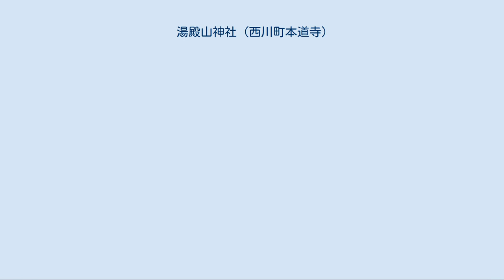湯殿山神社 (西川町本道寺)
湯殿山神社（ゆどのさんじんじゃ）は、山形県西村山郡西川町本道寺にある神社である。
もとは本道寺という真言宗寺院であり、全国のほかの湯殿山神社と区別するため、口ノ宮湯殿山神社とも呼ばれている。
旧社格では無格社。
 湯殿山の祭神である大山祇神・大己貴命・少彦名命の3神である。
月読命（月山の祭神）・伊弖波神（羽黒山の祭神）を配祀する。
 明治初頭までは、神仏習合の修験道（羽黒派修験）の山、出羽三山湯殿山派の別当寺4か寺の1寺である月光山本道寺であった。
 神社の由来によると、本道寺は、大同4年（809年）に、湯殿山に参拝した空海によって開基された。
空海は、この地にて霧の中で光る老木から大日如来と大黒天2体の仏像を造り、庵に安置したと言う。
この地を旅立つ際、空海は従僧の一人に対し、「ここは、湯殿山大権現へと通ずる本道である。汝は私の代わりにここを守り、湯殿山への日月の代参を行うべし。さすれば大権現の霊験が世に現われるだろう」と言い残したという。
当初は、2体の仏像が安置された庵を「月光山光明院」と称した。
 その後、天長3年（827年）に湯殿山大権現を勧請して伽藍が造られ、これ以降月光山本道寺と称し、湯殿山4か寺となった。
本道寺は、空海の遺訓もあって、4か寺の正別当として湯殿山の中心的な別当寺となった。
 本道寺は歴代の領主にも崇敬された。
古くは大江氏の流れを汲む寒河江氏、ついで最上氏の崇敬を受けた。
江戸時代には、梁間18間、桁68間という東北一の大伽藍を誇り、湯殿山として徳川氏の七祈願所の一つ、勅許による勅願寺にもなっていた。
「出羽三山参拝の本道」とされたため、本道寺を通る六十里越街道には多くの行者が行き交い、街道沿いの集落は、「（参拝のピークである）夏の稼ぎだけで遊んで暮らせた」ほどの繁栄を誇った。
 明治元年（1868年）、本道寺の周辺は、戊辰戦争の戦場となった。
天童藩を陥落させた後、この地に進出した薩摩藩、尾張藩を中心とし、恭順した東北諸藩を従えた新政府軍と、庄内藩、桑名藩による旧幕府軍との間で戦闘が行われた。
旧幕府軍の敗走後、本道寺は、将軍家の祈願所であったために、新政府軍の攻撃を受け、大伽藍を焼き払われてしまう。
(入間森畑の戦い) さらに、明治7年（1874年）に神仏分離令が発せされると、本道寺は寺号を廃して口ノ宮湯殿山神社となった。
戊辰戦争の際に焼き払われた伽藍は、浄財により明治22年（1890年）に拝殿や本殿として再建されたが、その規模は、往時に比べて大きく縮小された。
 1877年（明治10年）、山形県初代県令三島通庸により、口ノ宮湯殿山神社から分霊され、県庁守護として山形市旅篭町に県社湯殿山神社が建立された。
旧県会議事堂(文翔館)裏に現存する湯殿山神社は、これに由来する。
 なお、神仏分離に際し、戦災を免れた本道寺の寺宝は、出羽三山から分離した大日坊、注連寺の2寺を始め、縁のある諸寺院に引き取られたが、その後、散逸してしまったものが多い。
例えば、本道寺の仁王像は、河北町にあった弥勒院（みろくいん）に引き取られていたが、1905年（明治38年）に仙台駅前にある仙台ホテルが建て替えした際、弥勒院が同ホテルに売却した。
2005年（平成17年）に仙台ホテルの所有者・運営者が替わり、全面改装することになったため、同年11月15日に口ノ宮湯殿山神社に寄贈され、現在は拝殿に安置されている。
その他、1989年（平成元年）に空海坐像を栃木県内の古美術商から買い戻している。